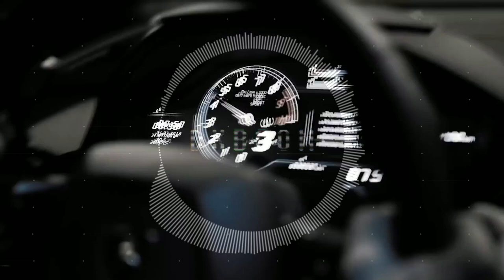TomorrowWorld _ EDM Mix (DXBOOM 2023) 🎧Gaming Mix🎧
Use your headset for better experience

Social Media publishers

li.sten.to/4yknld3u

Distribute your music with world famous distributor (distrokid)

*Why it an great idea to distribute your music with distrokid?
1.Unlimited music distribution With distrokid
2.unlimited instant mastering
3.Slaps : Music social network optimized for high engagement
4.promocards : make free images to promote your music online
5.Dave : AI powered music analysis bot which tell you about your track
6.Free unlimited backupsof your music file (vault feature)
7.protect your music from unauthorized release

Contain more amazing features too

Hope you love my latest Music "Youtube Channel latest video "Underworld"

* This music is produced by me (DXBOOM). Hope you enjoyed this. Thank you for being with me. Can be monetized.

best edm mix
 bass boosted edm mix
 edm trending songs
edm music video
trap remix of popular songs
edm trap mix song
edm covers
trap remix bass
edm music popular songs
workout music electronic
mix electronic dance music
best electronic music of all time
best remix songs of all time
best remixes of popular songs
party remix 2022 - club music mixes
electronic music popular songs
epic remixes of popular songs
workout remixes of popular songs
dance mixes of popular songs
top songs 2022 new popular songs
edm playlist popular songs
edm remixes of classic rock songs
dj mixes of popular songs
club remixes of popular songs
bass boosted edm songs
best edm music 2022
best edm music 2023
best edm music 2024

Enjoy your life with music while boosting your inner energy.
                                         - DXBOOM -